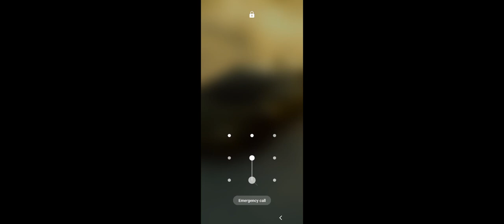11 December 2022